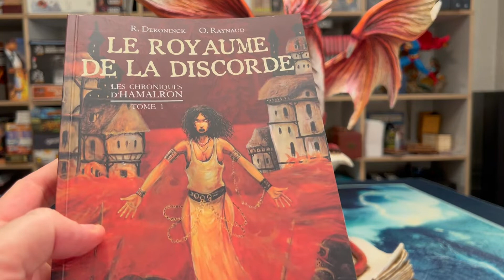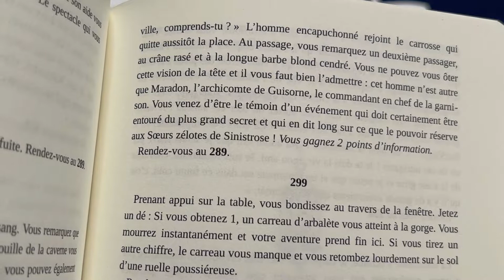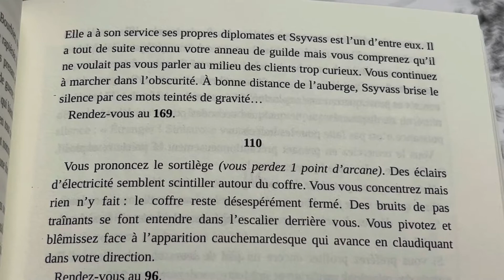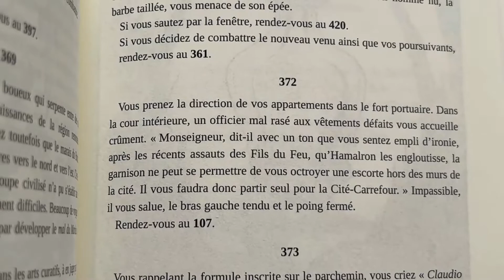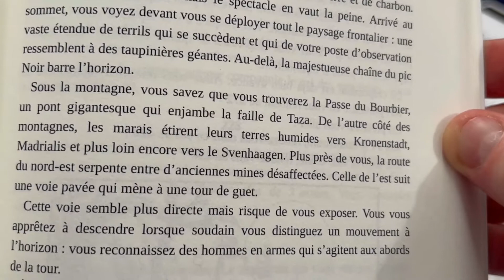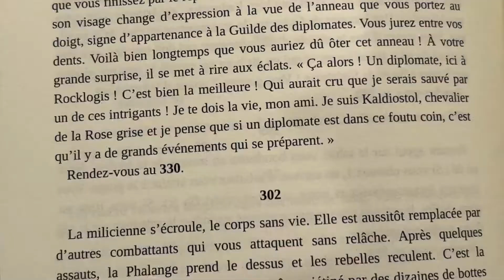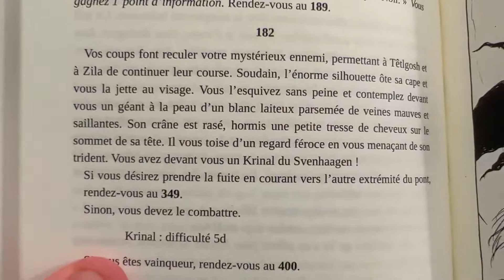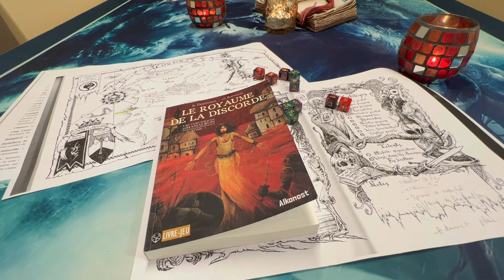Le Royaume de la Discorde : Guisorne en vue !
Nouvel essai propre et tout neuf, pas pour longtemps.

- 3 dés de réserve à 1h17min40s, 1h22min et 1h40  (Alex M)

la suite des vidéos sur le Royaume de la Discorde sur la chaine secondaire BookAdventuresTV